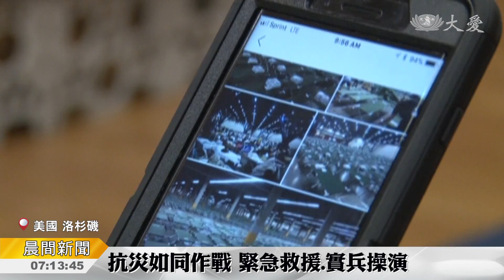減災仰賴演練 會所化身緊急收容中心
慈濟美國總會對於賑災事宜，近年來不斷累積經驗，也與多個單位有合作經驗，因此舉辦了一場演練，主要內容為「開設緊急收容中心」。

學習他人的優點、發揮自我的長處。慈濟美國總會，演練如何開設「緊急收容中心」。

慈濟志工 曾慈慧：「我們把整個會所變成一個，臨時的收容中心，希望藉由這樣實際演練的示範，在我們慈濟整個不同的會所，當面臨天災考驗的時候，大家就有一個依據準則可循，比如說福慧床怎麼擺，毛毯怎麼放動線怎麼規畫。」

每一床需要多少合適的空間，而能讓全場發揮最大良能，志工們精準計算，也顧及就寢時的方位。慈濟聖谷愛滿地聯絡處，可容納七十床，樂活常青班學員受邀體驗、並回饋感受。

民眾 毛嘉碧：「總勝於睡地板嘍，地板因為太冷了毛毯墊一墊，背部會暖和一些也不會覺得太硬，都很舒服不錯。」

未雨綢繆，慈濟志工也藉機會與長者們分享，善用回收資源、減少垃圾量，才能減緩地球受損傷的速度。

真善美志工 劉貴英 廖玉茹 葉晉宏 美國報導